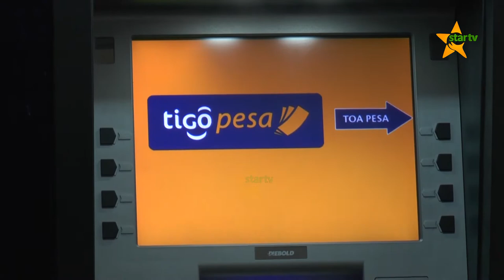HUDUMA ZA KIFEDHA; Kampuni ya tigo kuendelea kuboresha huduma zake;